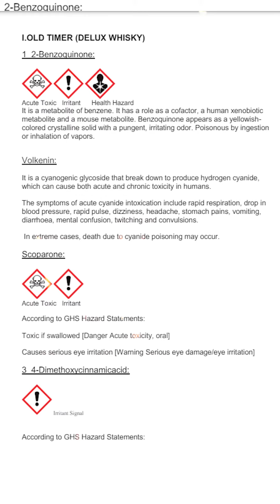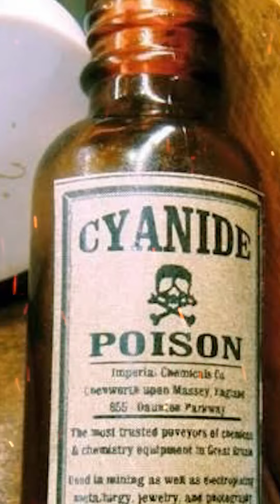నకిలీ లిక్కర్‌తో అక్రమ వ్యాపారం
2019 కి ముందు ఇలాంటి మందు బ్రాండ్లు ఎక్కడా లేవు. అసలు ఈ బ్రాండ్లలో ఏముందో అని నాలుగు రకాల మందు బ్రాండ్లని టెస్టింగుకి పంపిస్తే విస్తుబోయే నిజాలు తెలిసాయి.

పలు హానికర రసాయనాలతో ఆంధ్రా లిక్కర్‌ తయారు చేయబడిందని తెలుసుకొని ఆశ్చర్యపోయాను. ప్రజల ప్రాణాల మీదకు తెస్తూ నకిలీ లిక్కర్‌తో అక్రమ వ్యాపారం చేస్తున్నారు. ఈ విషయంపై ఎవరితోనైనా చర్చకు సిద్ధం... మీరు సిద్ధమా అని వైసీపీ నాయకులను అడుగుతున్నా.